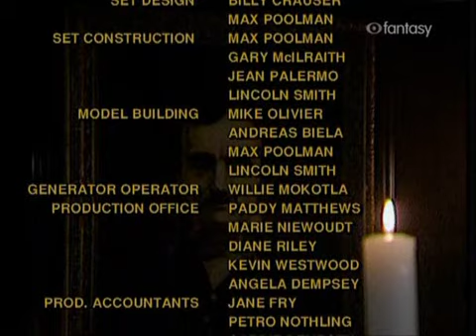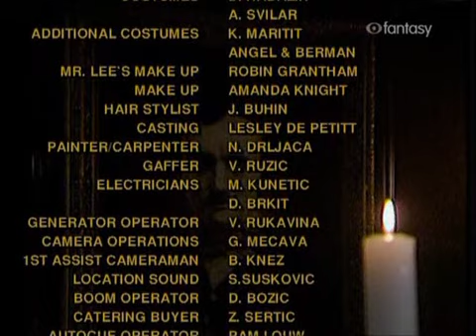i racconti del mistero 1x02 il ritratto ovale